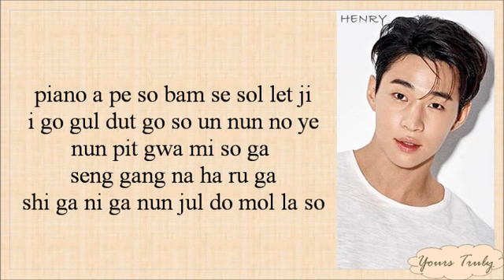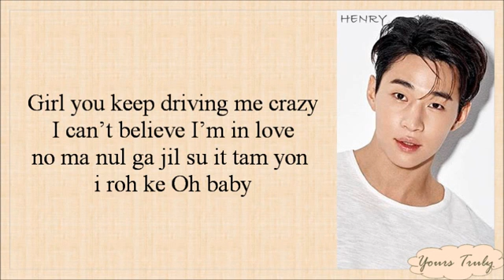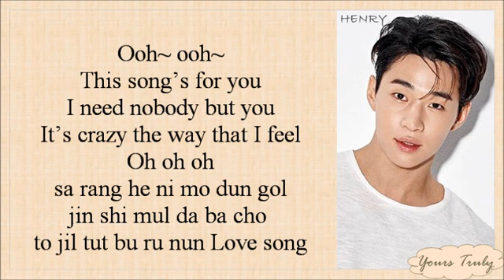Henry (헨리) – Untitled Love Song (제목 없는 Love Song) Easy Lyrics